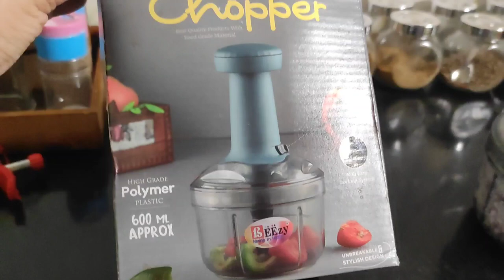তারিখটা কোনো দিন ভুলবো না।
Tarik Ta Kono Din Vulbo Naa...